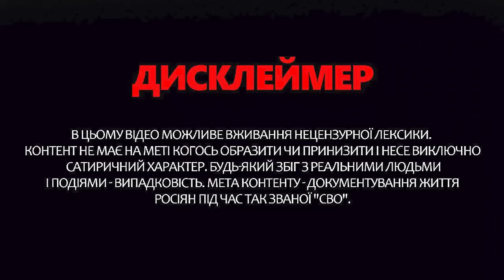СЕКРЕТНА зброя Путіна, яку бачив ТІЛЬКИ ВІН / У Скабєєвої ПРИПАДОК у студії / КРАЩЕ, Зомбоящик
Ми зібрали для вас найпопулярніші та найцікавіші випуски "Обережно! Зомбоящик" за тиждень, в яких Анастасія Норіцина @Anastasia_Noritsyna   розібрала нову істерику російської пропаганди. Зокрема у цьому відео дивіться:
– пропагандистка Ольга Скабєєва влаштувала істерику через заяви президента Франції Емманюеля Макрона;
– Валентина Матвієнко виправдовує Путіна, стверджуючи, що він ніколи не шантажував світ ядерною зброєю.